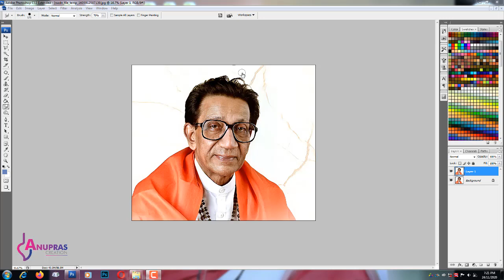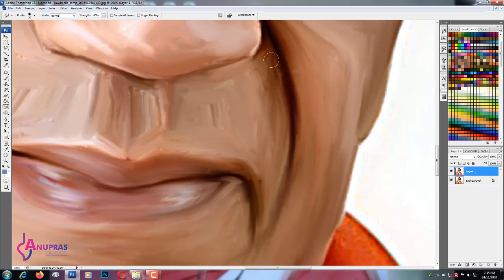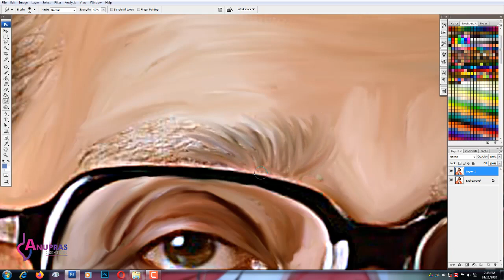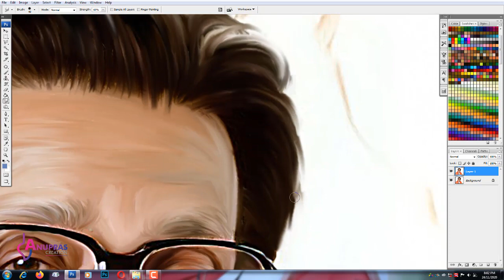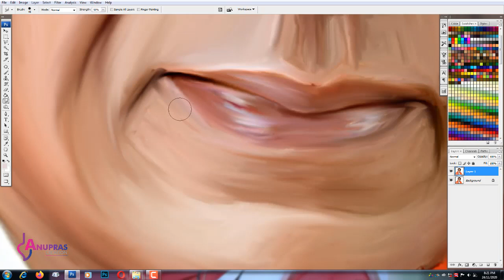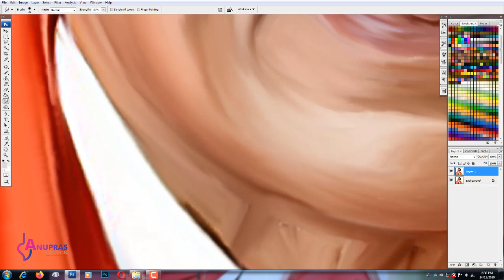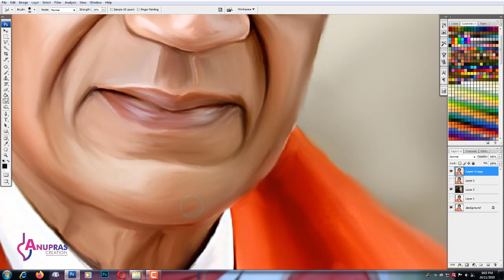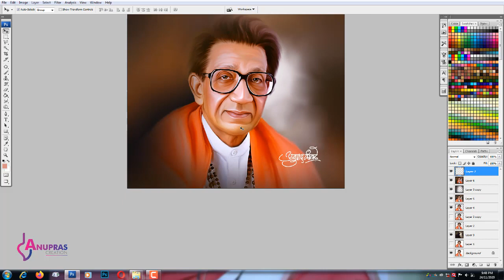Bal Thackeray Digital Painting In Photoshop | Smudge Painting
Anupras Creation
Bal Keshav Thackeray was an Indian politician who founded the Shiv Sena.